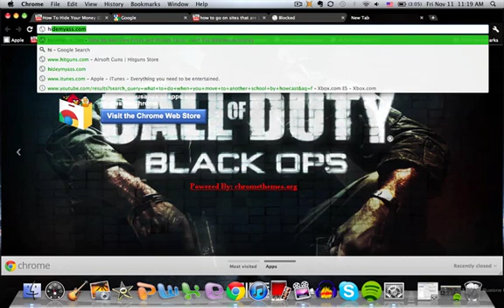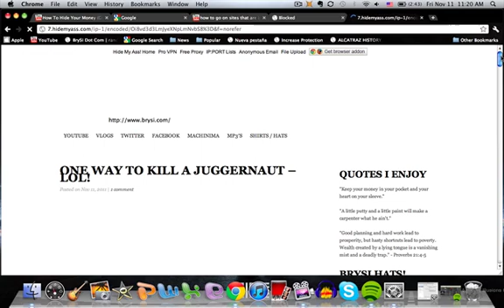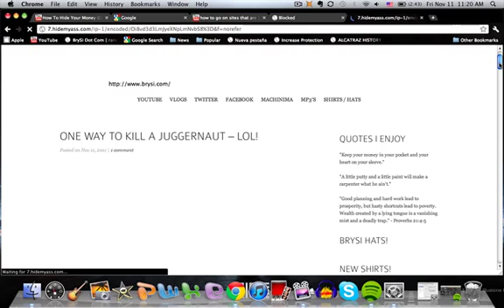How to go on blocked pages at school Easy PC and MAC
How to go on blocked pages at school or home.